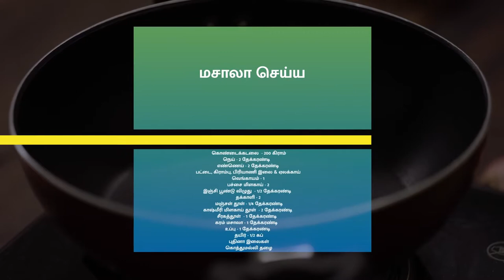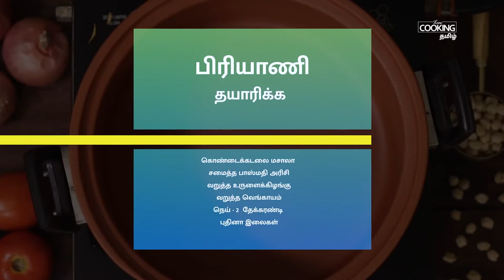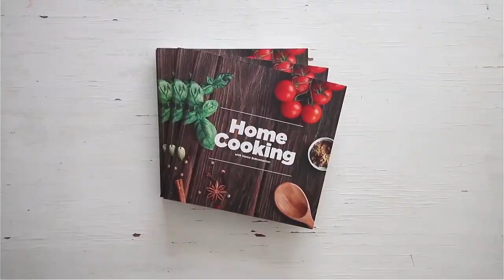கொண்டைக்கடலை தம்பிரியாணி | Kabuli Chana Biryani Recipe in Tamil|CookFood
தேவையான பொருட்கள்
வெங்காயம்
உருளைக்கிழங்கு வறுக்க
எண்ணெய் - 2 தேக்கரண்டி
காஷ்மீரி மிளகாய் தூள் - 1/2 தேக்கரண்டி
உப்பு - 1/4 தேக்கரண்டி
வேகவைத்த உருளைக்கிழங்கு - 14
அரிசி சமைக்க
பாஸ்மதி அரிசி - 1 கப்(250 மிலி) (Buy
தண்ணீர்
பட்டை - (Buy
கிராம்பு - (Buy
பிரியாணி இலை - (Buy
ஏலக்காய் - (Buy
அன்னாசி பூ - (Buy

மசாலா செய்ய
கொண்டைக்கடலை  - 200 கிராம்
நெய் - 2 தேக்கரண்டி (Buy
எண்ணெய் - 2 தேக்கரண்டி (Buy
பட்டை - (Buy
கிராம்பு - (Buy
பிரியாணி இலை - (Buy
ஏலக்காய் -
வெங்காயம் - 1
பச்சை மிளகாய் - 2
இஞ்சி பூண்டு விழுது  - 1/2 தேக்கரண்டி
தக்காளி - 2
மஞ்சள் தூள் - 1/4 தேக்கரண்டி
காஷ்மீரி மிளகாய் தூள்  - 2 தேக்கரண்டி
சீரகத்தூள்  - 1 தேக்கரண்டி
கரம் மசாலா - 1 தேக்கரண்டி
புதினா இலைகள்
கொத்துமல்லி தழை

பிரியாணி செய்ய
கொண்டைக்கடலை மசாலா
சமைத்த பாஸ்மதி அரிசி
வறுத்த உருளைக்கிழங்கு
வறுத்த வெங்காயம்
நெய் - 2  தேக்கரண்டி
புதினா இலைகள்

செய்முறை
1.  முதலில் பாசுமதி அரிசியை தண்ணீர் சேர்த்து முப்பது நிமிடம் ஊறவைக்கவும்
2. அடுத்து கொண்டைக்கடலையுடன் தண்ணீர் சேர்த்து எட்டு மணி நேரம் ஊறவைக்கவும்
3. ஊறவைத்த கொண்டைக்கடலையை குக்கரில் சேர்த்து ஐந்து விசில் வரும் வரை வேகவைக்கவும்
4. அடுத்து ஒரு கடாயில் எண்ணெய் மற்றும் மெலிதாக நறுக்கிய வெங்காயம் சேர்த்து பொன்னிறமாக பொரித்து வைத்துக்கொள்ளவும்
5. அடுத்து ஒரு கடாயில் எண்ணெய், காஷ்மீரி மிளகாய் தூள் சேர்த்து சிறிது நேரம் கலக்கிய பின்பு வேகவைத்த உருளைக்கிழங்குகளை சேர்த்து வறுத்து வைத்துக்கொள்ளவும்
6. அரிசியை சமைக்க ஒரு பாத்திரத்தில் தேவையான அளவு தண்ணீர் கொதிக்கவைக்கவும்
7. பின்பு இதனுடன் பட்டை, கிராம்பு, ஏலக்காய், பிரியாணி இலை, அன்னாசி பூ மற்றும் தேவையான அளவு உப்பு சேர்த்து அரிசியை முக்கால் வேக்காட்டிற்கு வேகவைத்துக்கொள்ளவும்
8. கொண்டைக்கடலை மசாலா தயாரிக்க ஒரு கடாயில் நெய், எண்ணெய், பட்டை, கிராம்பு, ஏலக்காய், பிரியாணி இலை, மெலிதாக நறுக்கிய பெரிய வெங்காயம், பொடியாக நறுக்கிய பச்சை மிளகாய், இஞ்சி பூண்டு விழுது, பொடியாக நறுக்கிய தக்காளி சேர்த்து நன்கு வதக்கிக்கொள்ளவும்
9. அடுத்து இந்த கலவையில் மஞ்சள் தூள், மிளகாய் தூள், சீரகத்தூள்,  கரம் மசாலா தூள், உப்பு, தயிர் சேர்த்து எண்ணெய் பிரியும் வரை வதக்கவும்
10.இந்த கலவையில் வேகவைத்த கொண்டைக்கடலை சேர்த்து ஐந்து நிமிடத்திற்கு கொதிக்கவிடவும்
11. இறுதியாக புதினா இலை, கொத்தமல்லி இலை சேர்த்து நன்கு கலக்கி வைத்துக்கொள்ளவும்
11. பிரியாணி செய்ய ஒரு பாத்திரத்தில் கொண்டைக்கடலை மசாலா, வேகவைத்த பாசுமதி அரிசி, வறுத்த உருளைக்கிழங்கு, வறுத்த வெங்காயம், நெய் சேர்த்து அந்த பாத்திரத்தை இருக்கமாக மூடி பதினைந்து நிமிடத்திக்கு வேகவைக்கவும்
12.  பதினைந்து நிமிடத்திற்கு பின்பு சூடான மற்றும் சுவையான கொண்டைக்கடலை தம் பிரியாணி தயார்